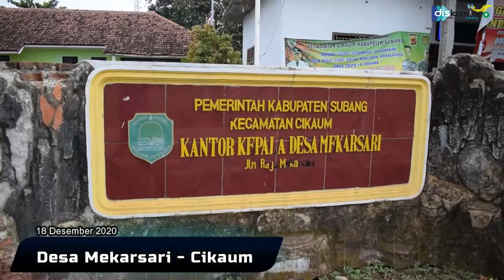Gerakan Sapapait Samamanis Diskominfo Kab Subang, Desa Mekarsari Cikaum